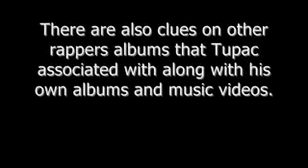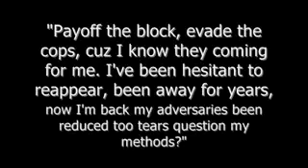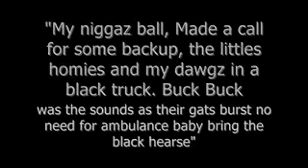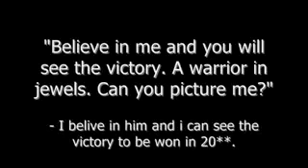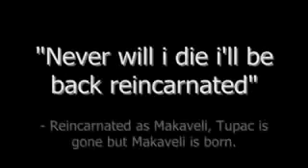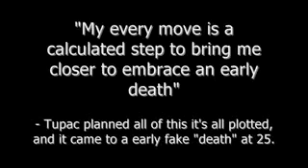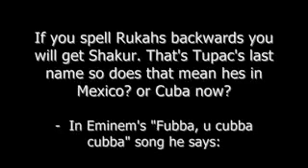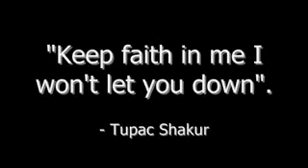2Pac Still Alive